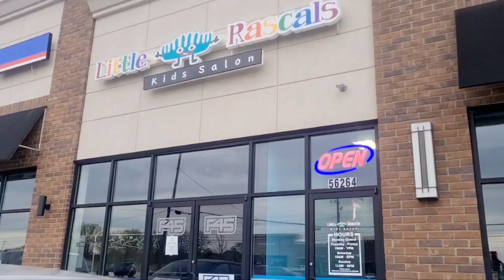Boy hairstyle, hair cutting, HAIRCUT, Toddler Hair cut || 2 year old baby Hair cut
2 years boy hairstyle, hair cutting

music in this video ringtone new ringtone 2021